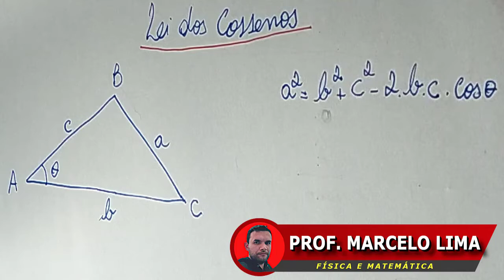LEI DOS COSSENOS [Geometria Plana]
Matemática de A a Z [Curso Completo de Matemática] Nesta aula do curso de geometria plana eu ensino a Lei dos Cossenos
PLAYLIST DE GEOMETRIA PLANA: